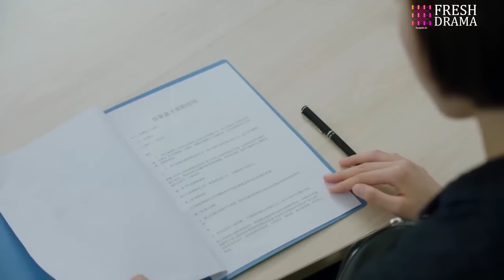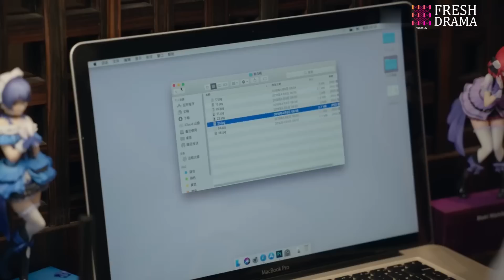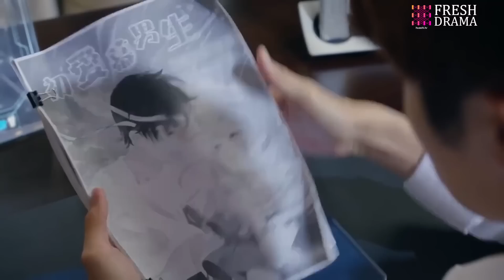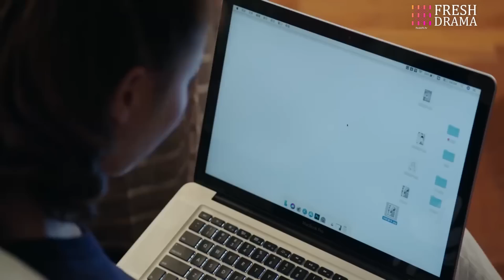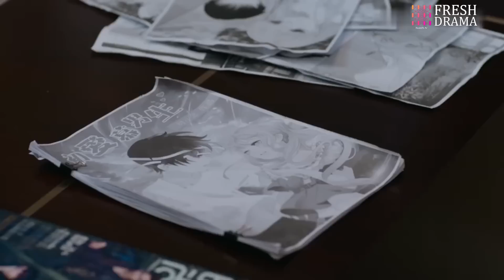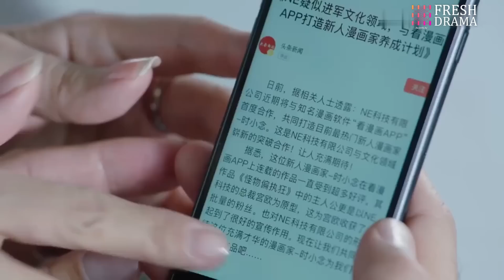【Multi-sub】Hold On My Paranoid CEO EP10 | Tong Mengshi, Wang Herun | CDrama Base